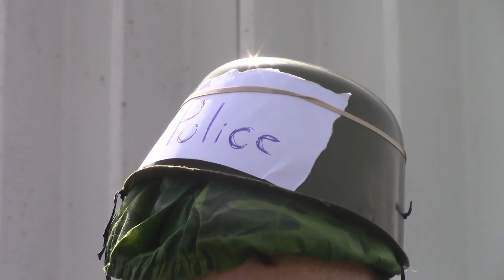Never gonna give you up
Starring Jack Rosen, Zach Zaranski, Connor Toms, and Eddie Kim.

sweg